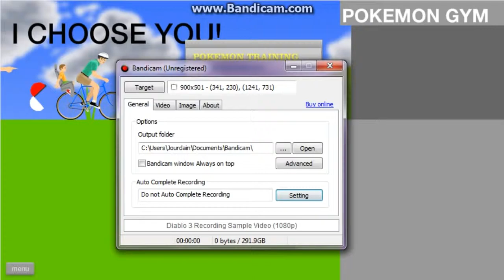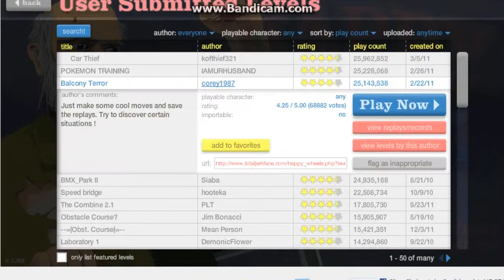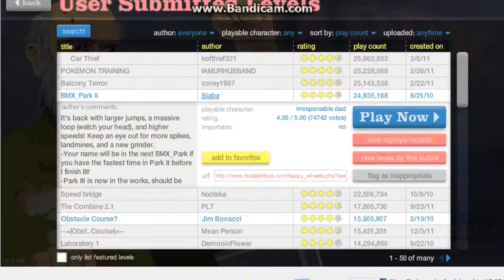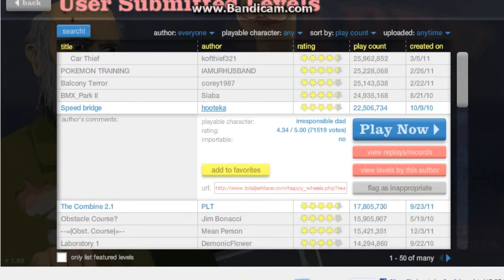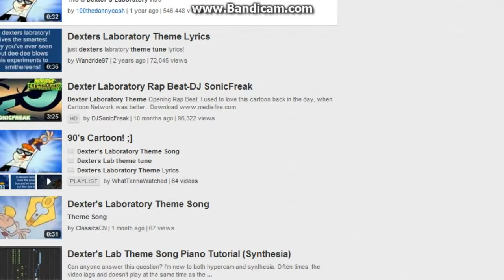Fooling Around: Happy Wheels pt. 3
I am just your average kid trying to broadcast to the world one game at a time... good or bad.